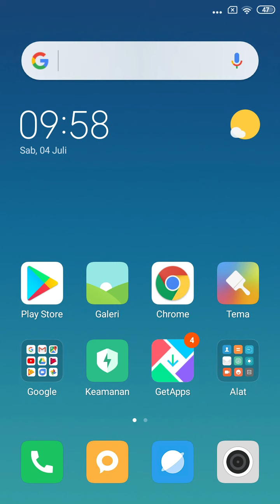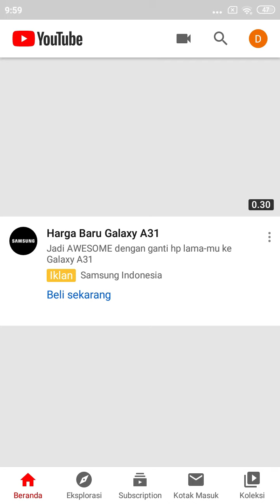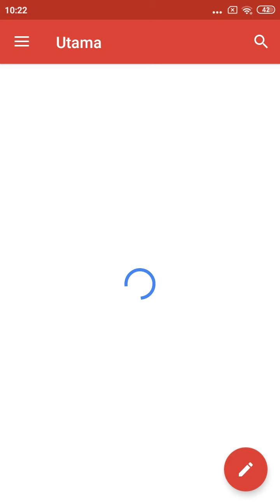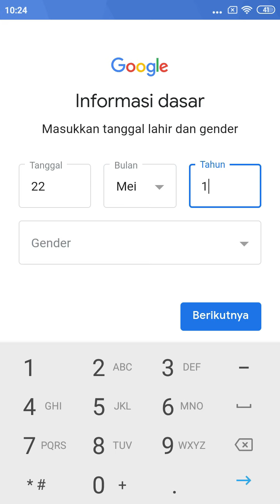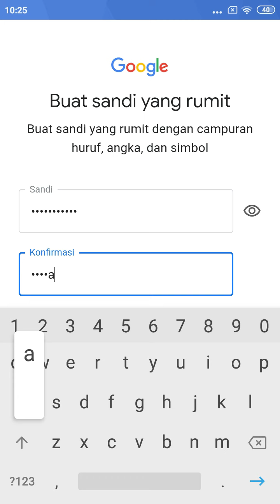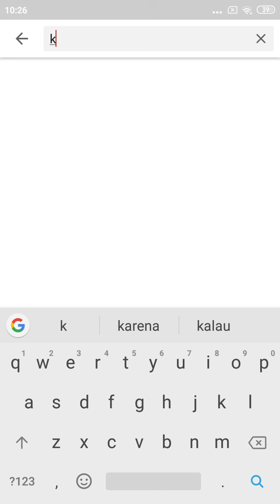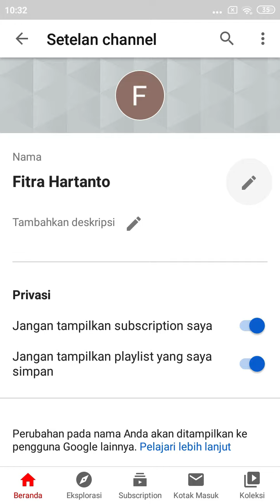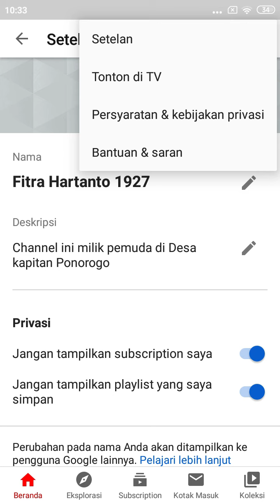Cara Membuat Channel Youtube di HP 2020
Hallo teman-teman youtuber pemula...

pada Vidio kali ini saya akan berbagi  cara membuat channel youtube di hp terbaru beserta cara mengganti nama Channel.
Tutorial Cara Membuat Channel Youtube di hp terbaru ini sangat mudah di sini saya jelaskan bagaimana cara bikin channel baik yang sudah punya email ataupun yang membikin channel dari nol belum ada email, semoga bermanfaat

Cara Membuat Channel Youtube
Cara Membuat Channel Youtube di HP